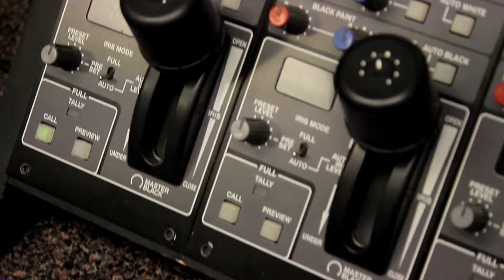TheKaibiganNetwork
TheKaibiganNetwork.Com is a Online TV Station with original content!